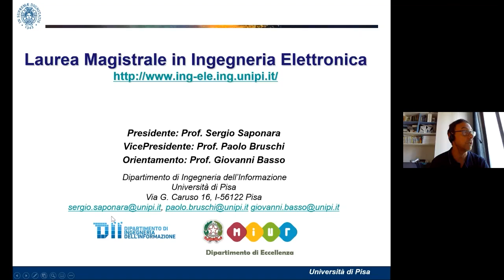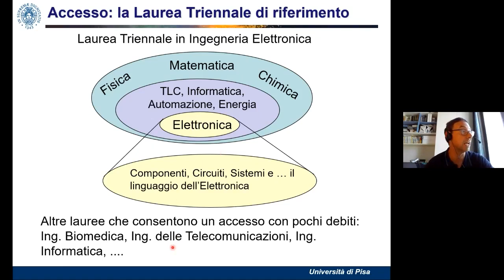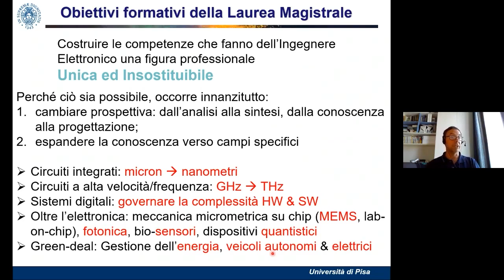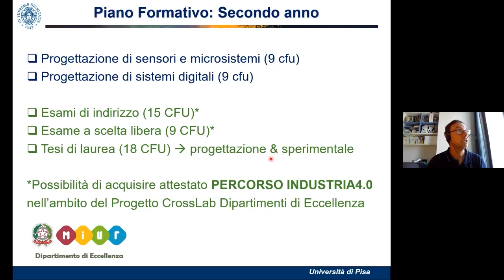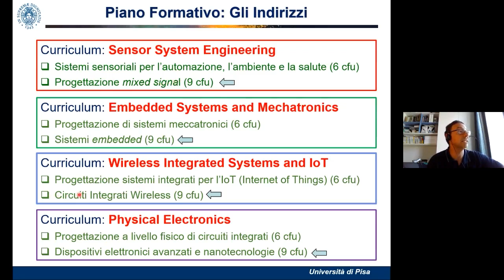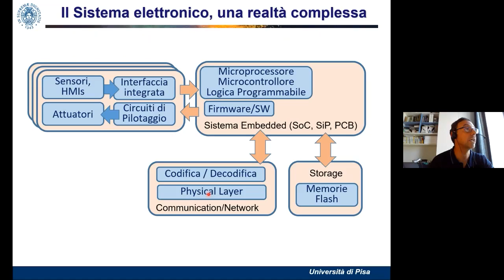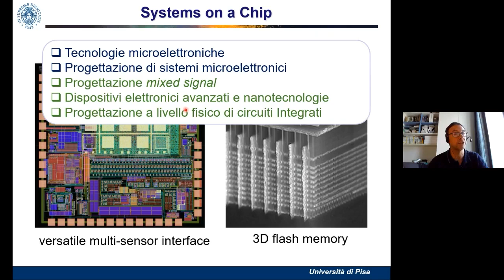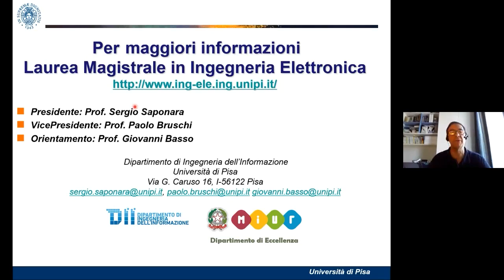CdLM in Ingegneria Elettronica - Paolo Bruschi